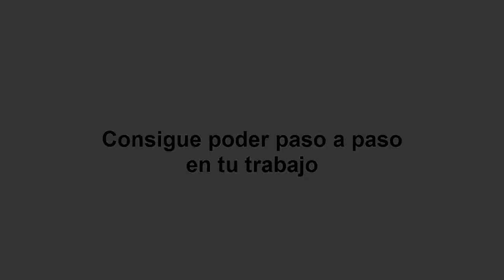Cómo conseguir poder en tu trabajo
Francisco Lehmann presenta su post con las claves para obtener poder en tu trabajo.